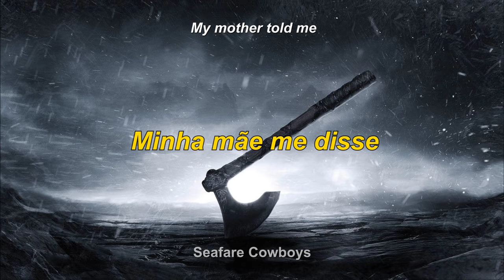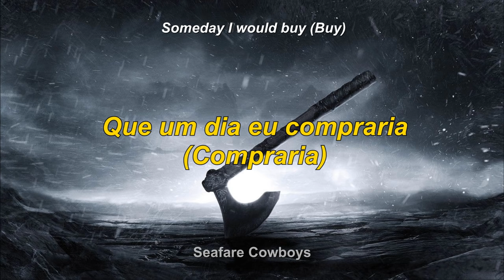Danheim - My Mother Told Me (TRADUÇÃO/LYRICS) [BR]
- DETALHES -

Danheim

LYRICS:

Someday I would buy
Galleys with good oars
Sails to distant shores

Stand up on the prow
Noble barque I steer
Steady course to the haven
Hew many foe-men
Hew many foe-men

Hew many foe-men
Hew many foe-men

Someday I would buy (buy)

(Steady) Steady course to the haven
Hew many foe-men
Hew many foe-men

Hew many foe-men
Hew many foe-men

Todos os direitos autorais são reservados ao artista. O vídeo tem como objetivo apenas trazer uma versão traduzida do conteúdo da letra para curiosidade do público.